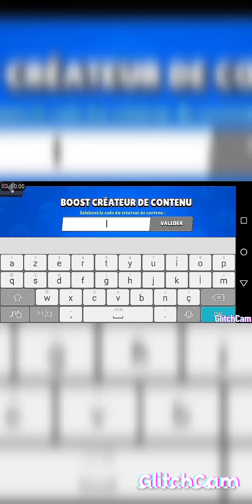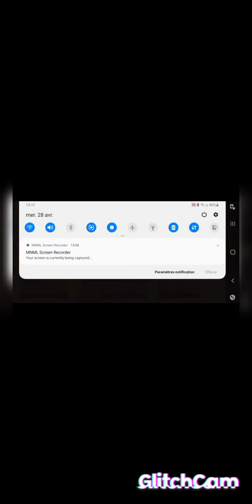On passe la barre des 25 000 !🏆( En vidéos ! ) On game ...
yo les gens je try hard vite et monte de plus en plus je passe la barre des 25 k trophe cool nou lier pas de me soutenir en me rejoignant sur les réseaux comme insta tik tok WhatsApp snap taper : emeric show
ah chaque fois !!! sur ceux bonne vidéos !!